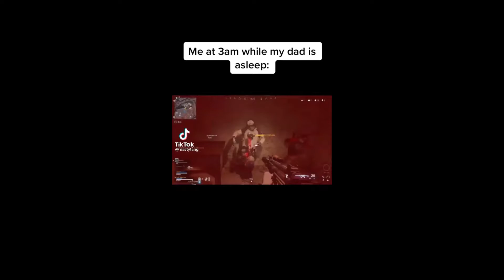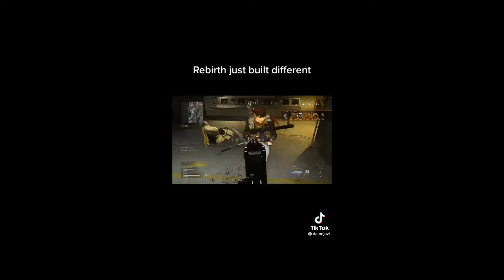POV: Its 3AM And The Whole House Is Sleep | Warzone Compilation | TikTok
*(IGNORE)*